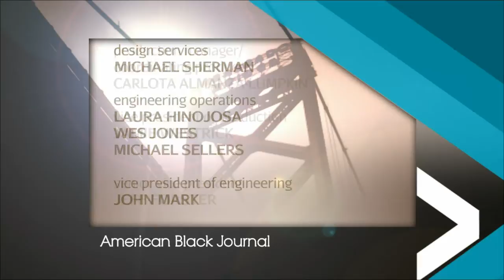Paradise Valley Music Festival | American Black Journal Full Episode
Air Date: 7/14/13. This week on American Black Journal, producer Johnnie Washington joins Stephen at the desk to discuss the upcoming Paradise Valley Music Festival.  Performances by two local Detroiters who will be appearing at this year's event, Kimmie Horne and Duane Parham.  Plus, a sneak peak at the documentary "The Rebirth of Paradise Valley."  American Black Journal 4164